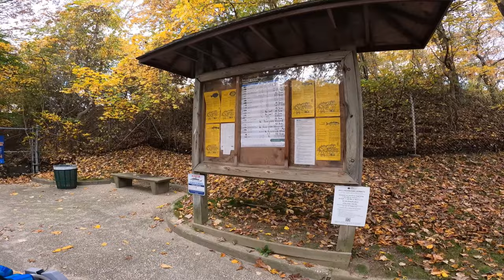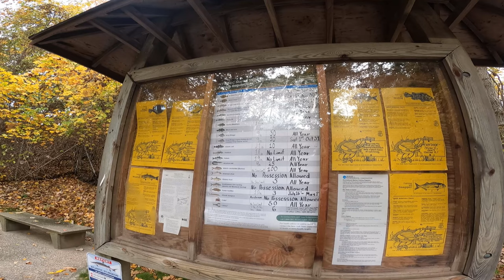Catch and Cook: Jack-o'-Lantern Blackfish Risotto on Long Island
Link to the recipe, reimagined with local northeast fresh caught Blackfish (Tautog)

Been waiting to do this video for at least a year.  Couldn't have done it without the amazing help from my friends, some midnight planning, and a lot of inspiration from content I enjoy :)

Enjoy our fall catch and cook fishing special on the north shore of Long Island, NY